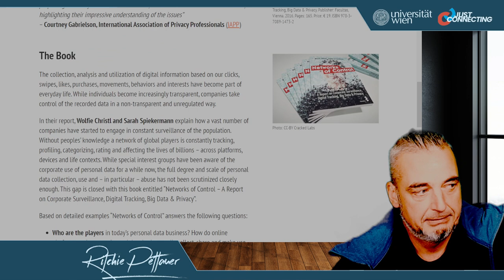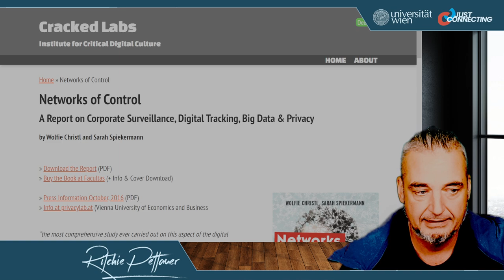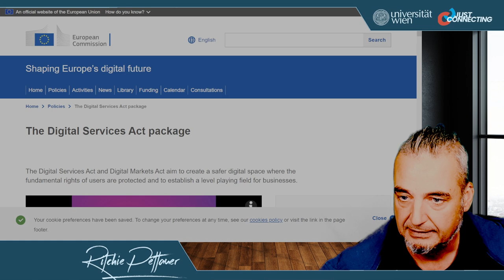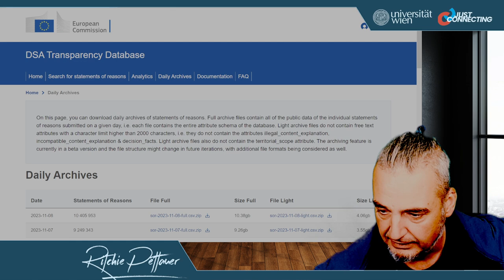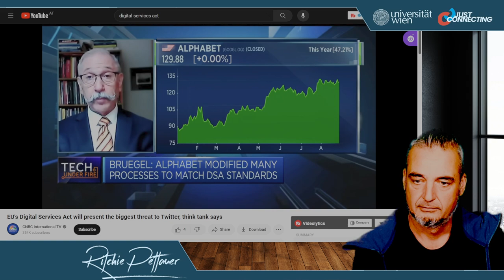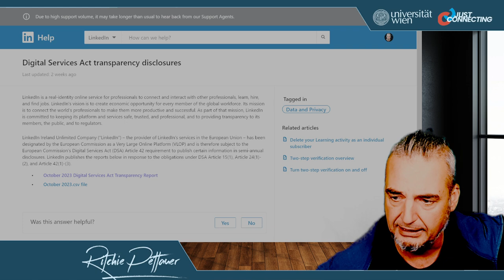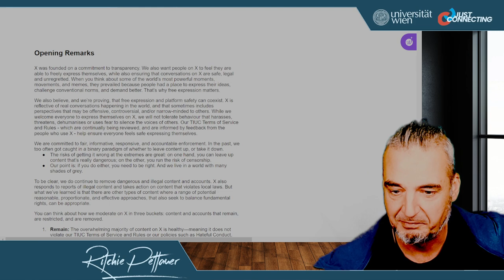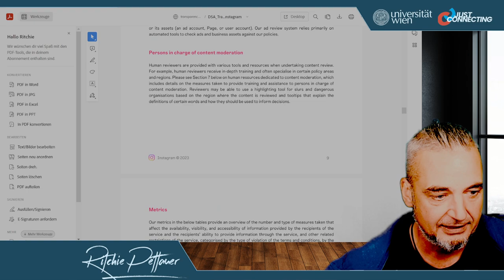VO Social Media A03 | DSGVO und DSA